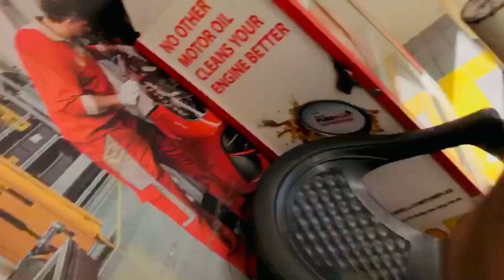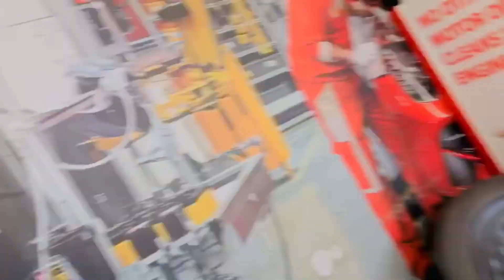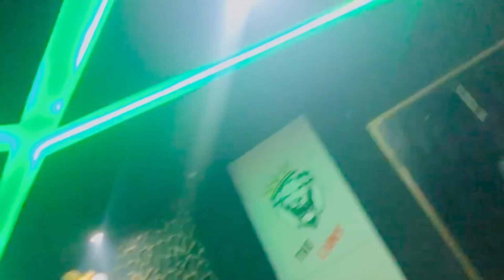Iftar On the most Beautiful place in Islamabad ❤️😍 | Nazar lg gyi sary programme ko 😰